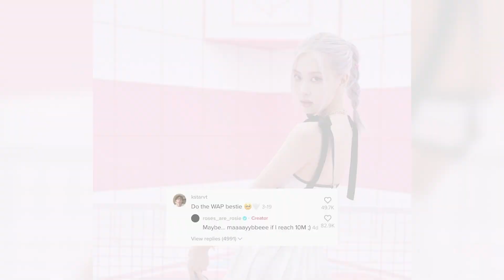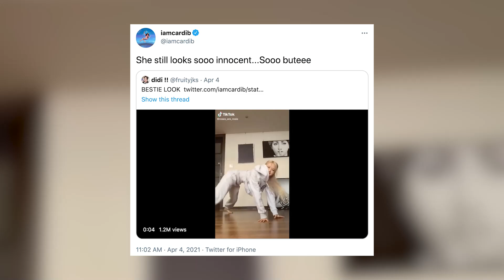Cardi B REACTS To BLACKPINK'S Rosé's 'WAP' Dance!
BLACKPINK’s Rosé just celebrated hitting a huge milestone on TikTok by performing a viral dance challenge and Cardi B was more than here for it!